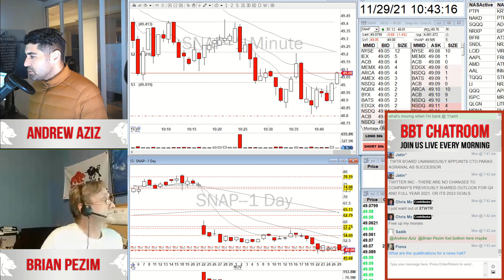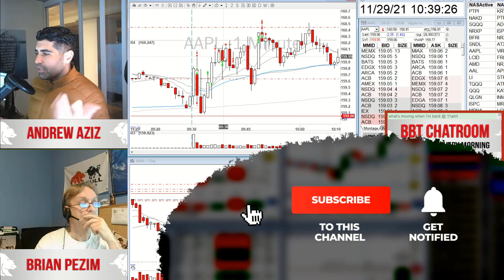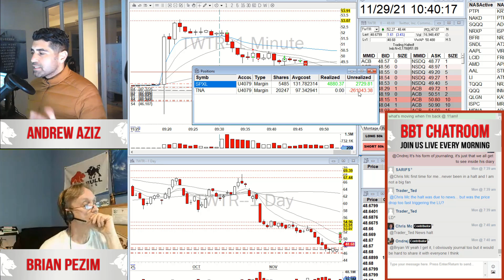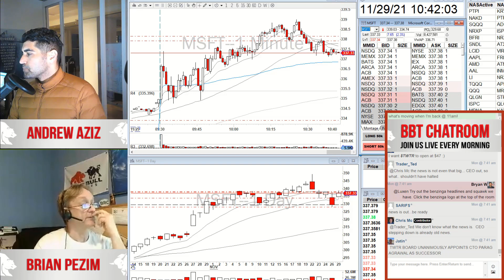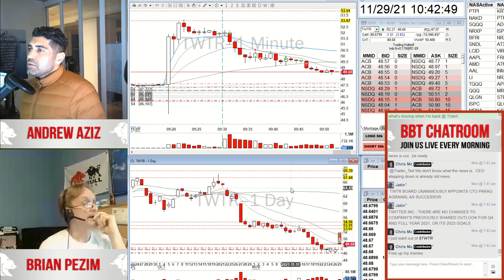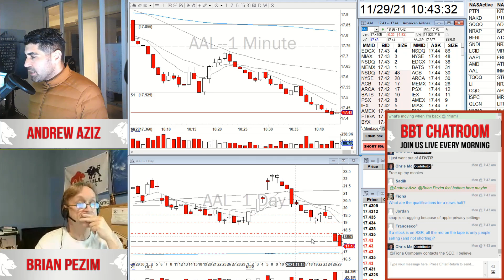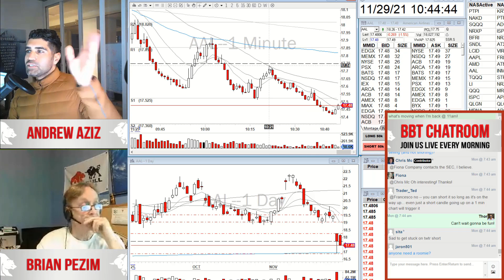Losing To Choppy Price Action | Day Trading Recap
🔥 Watch Andrew Aziz's video recap for the day, where he shows his daytradingstrategies, thought processes, and results. Daytrading is a serious business, and you should treat it as such. If you are interested in joining a community of serious traders, click SHOW MORE below...

🔥 The trading program takes members through every step of the trading process, from finding the correct broker to set up their trading platform Advanced educational content focuses on core day trading strategies such as Opening Range Breakouts (ORBs), ABCD Patterns, VWAP Trading, Trends, and Extreme Reversals

🔥 Courses also include how to read trading indicators like Level 2, Time and Sales, and Volume

🔥 Members also have access to proprietary day trading scanners designed by our experienced traders